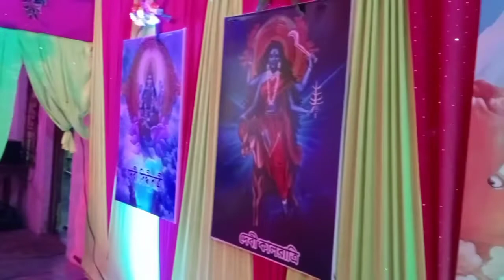NAVAMI NIGHT|| WITH FRIENDS